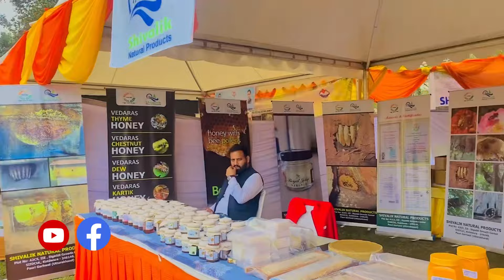उत्तराखंड के राजभवन में देखिए फूलो का पुष्प प्रदर्शनी 2024 Uttarakhand Rajbhawan Vasantotsav 2024